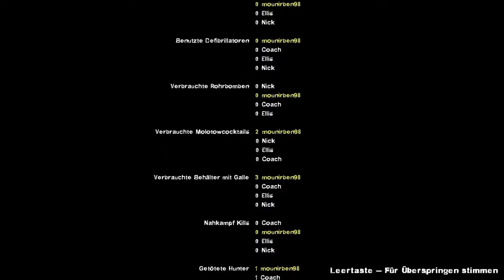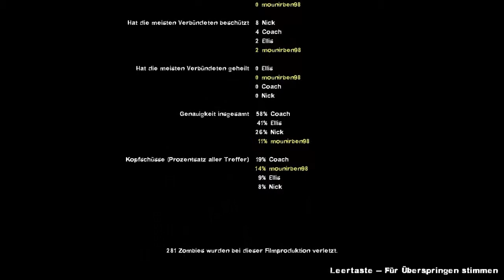Left 4 Dead 2 Anime Modception Part 5 German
Hey hoouuu ich meld mich endlich mal wieder ich hoffe das ihr viel spass beim Video habt
und Haut rein :)